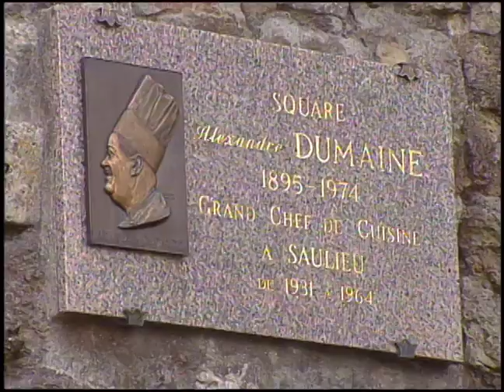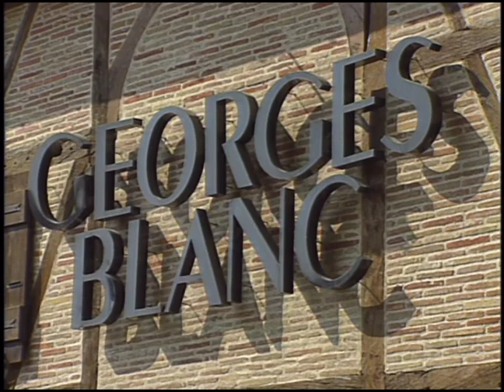Great Chefs Of France (S1E20)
Great Chefs is the oldest cooking & travel series on television in the United States, and among the largest. In this series, take a stroll through Paris, France and experience some of the finest cuisines prepared by the best chefs in the city.